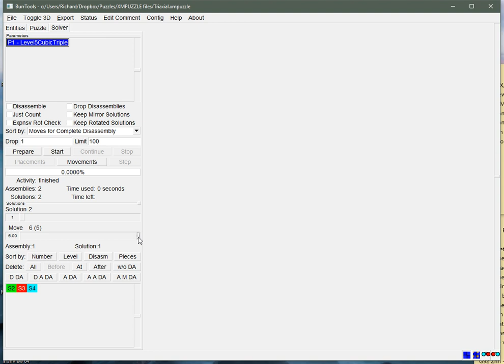Triaxial puzzle solution